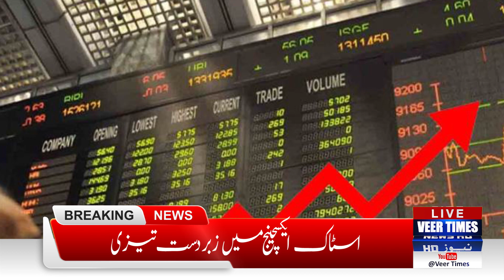Pakistan Stock Market hits historic high as KSE-100 crosses 72,000 mark | Daily veer times